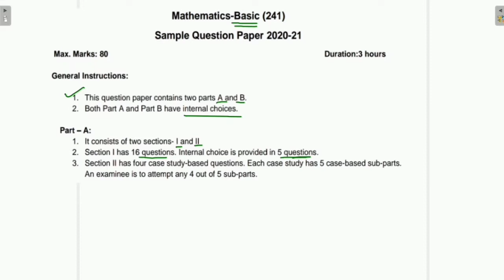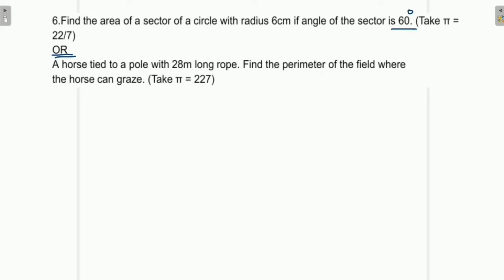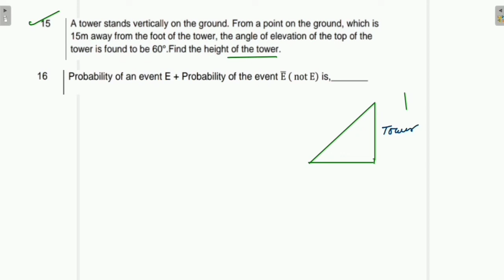CLASS 10TH MATHS || CBSE SAMPLE PAPER 2020-21 || SECTION I, Q 1 TO 16 || LECTURE-1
In this video I am solving the CBSE sample paper of mathematics for class 10th, according to the reduced syllabus.